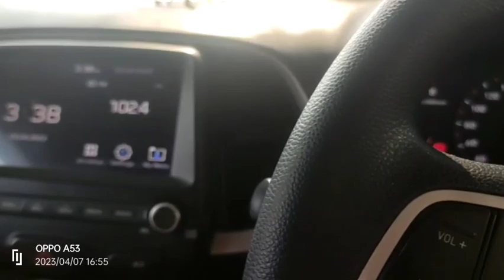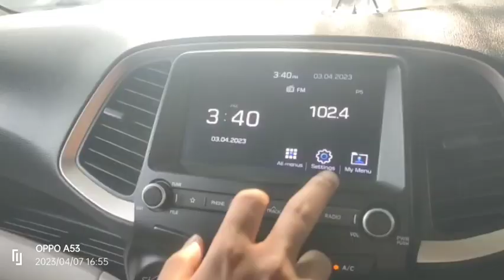Hyundai Santro Sportz 🔥😎 For Sale in ATP Sunday Car Bazar Interior And Exterior